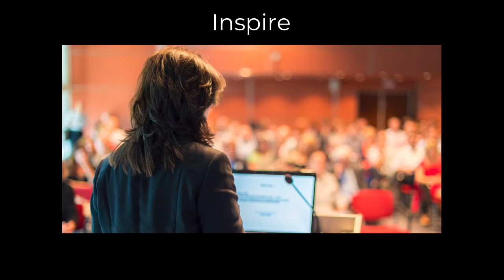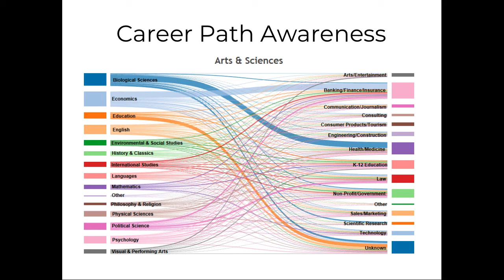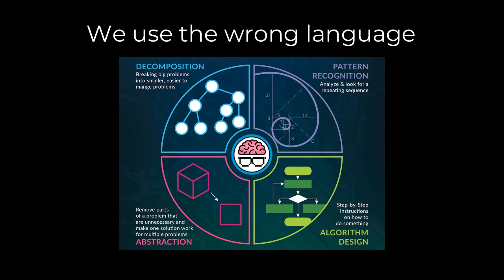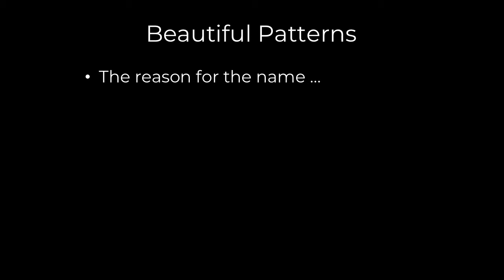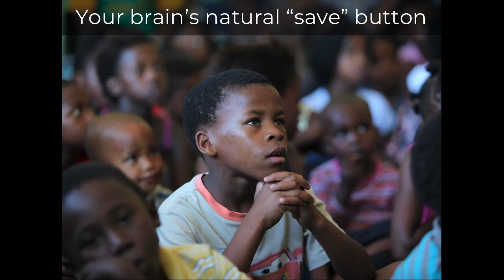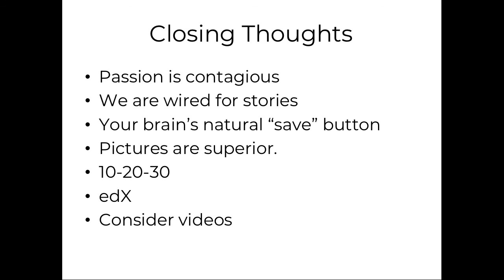WKSH - Part 01